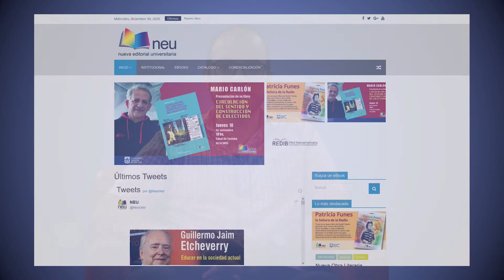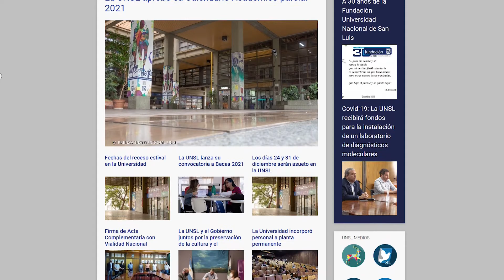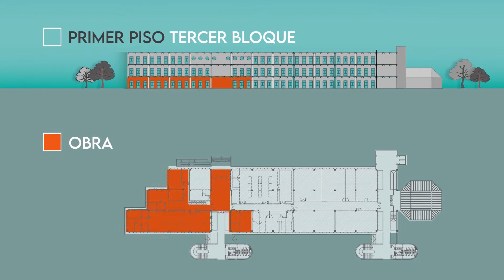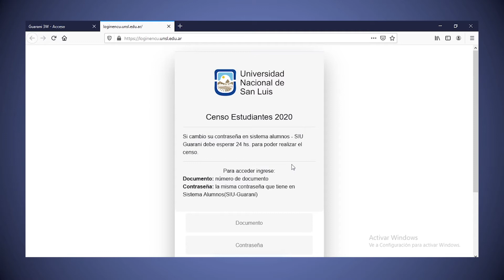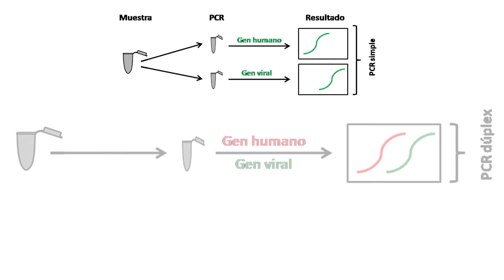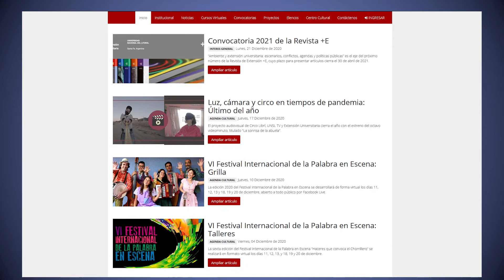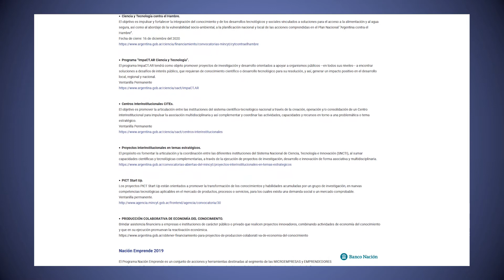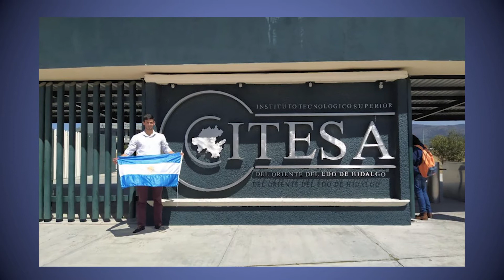Informe de gestión 2020 UNSL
Gracias al esfuerzo de todas y todos los que conformamos la comunidad universitaria, logramos estar a la altura de las adversidades que el contexto nos impuso.
¡Feliz año nuevo para toda la familia de la Universidad Nacional de San Luis!